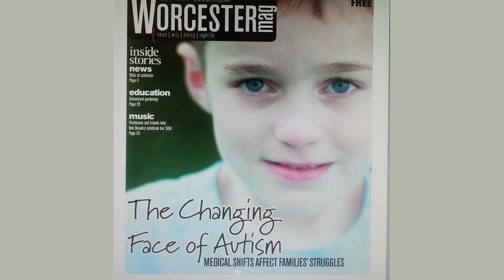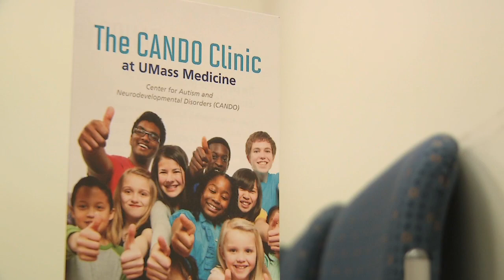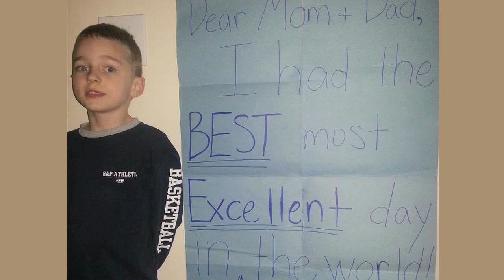Center for Autism and Neurodevelopmental Disorders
What is CANDO?
CANDO is the first and only integrated comprehensive early intervention program in Central Massachusetts for children ages 3 to 13 years old with autism spectrum disorders and other neurodevelopmental disorders. It was launched in June 2013 to address the rising prevalence of autism spectrum disorder, which now touches one in 50 children.
A joint effort of UMMS and UMass Memorial Health Care, the clinic provides a single point of entry for comprehensive evaluations and integrated, interdisciplinary short-term treatment. A care team comprising a child psychiatrist, pediatric neurologist, occupational and speech therapist, and family resource specialist, coordinate efforts with a focus on stabilization and establishing bridges to community and school providers.
CANDO is also supports research by basic and clinical scientists to better understand autism spectrum and other neurodevelopmental disorders, and translate that knowledge into treatment and care for patients and their families.
"Our long-term plan is to provide a permanent integrated clinical, research and teaching clinic for patients with autism spectrum disorders and neurodevelopmental disorders across the lifespan," said Jean Frazier, MD, the Robert M. and Shirley S. Siff Chair in Autism, professor of psychiatry and pediatrics, and medical director of CANDO. "Launching the CANDO clinic was the first step."